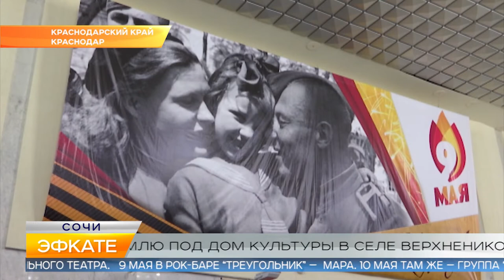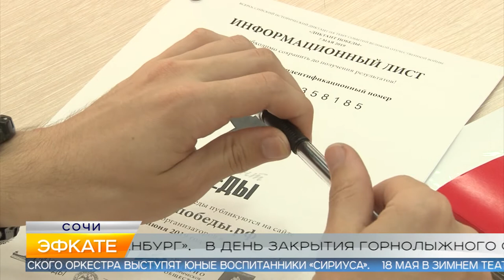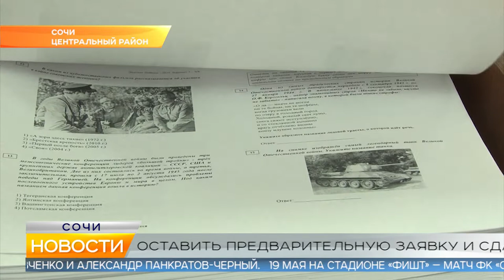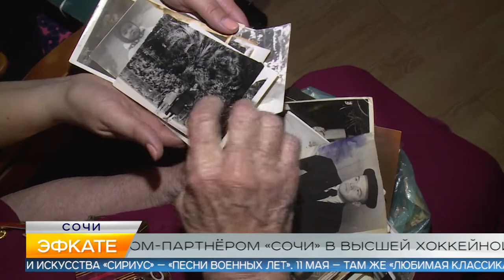Новости Сочи (Эфкате РЕН REN TV) Выпуск от 07.05.2019